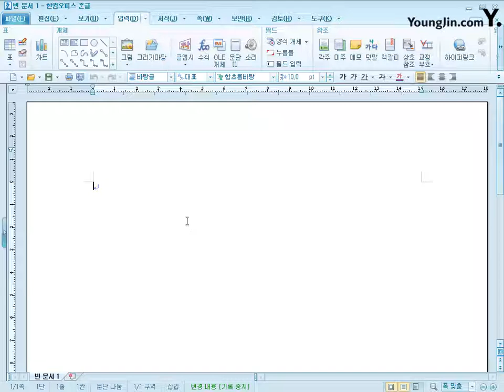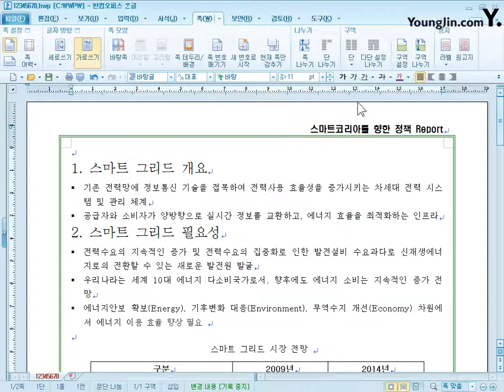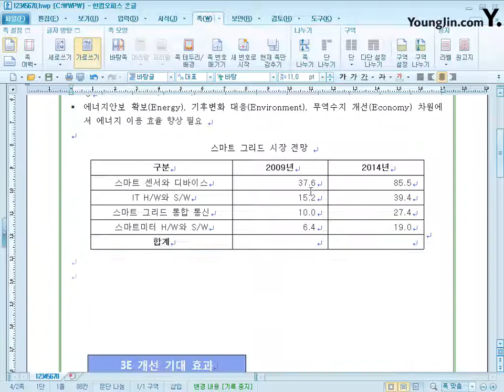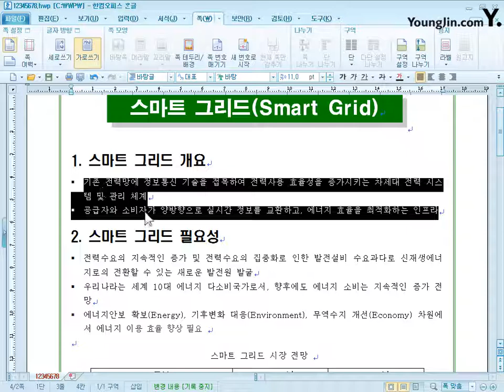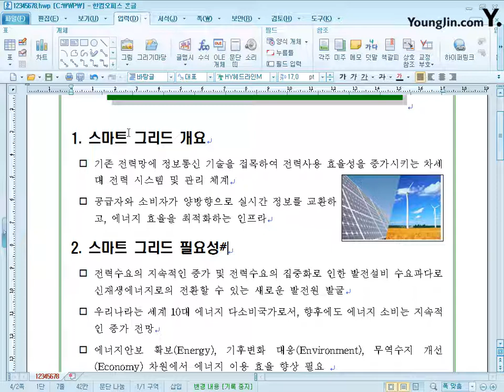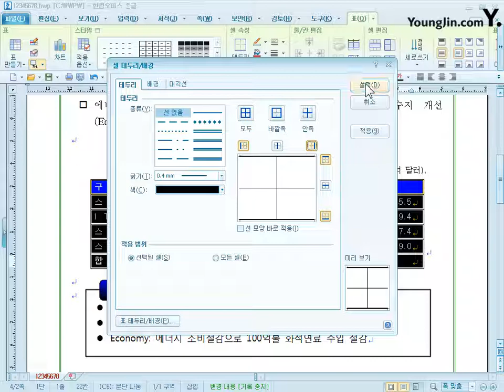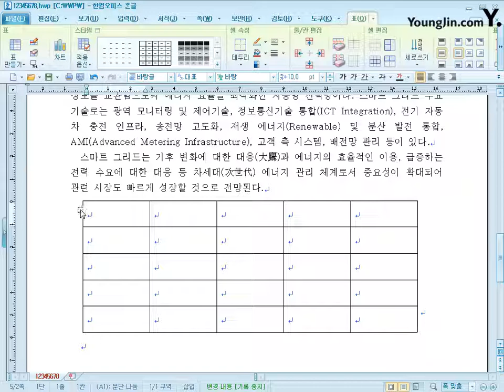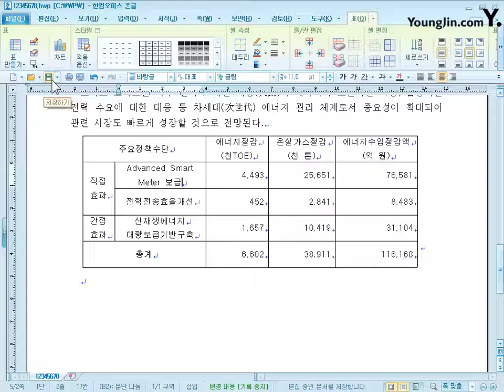[IT Plus 워드프로세서] PART 03 기출유형문제 03회